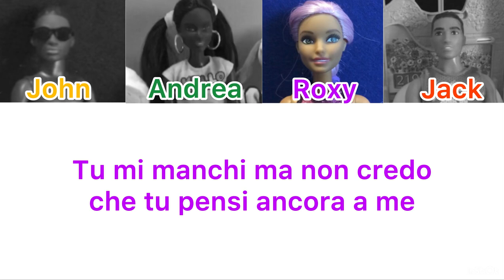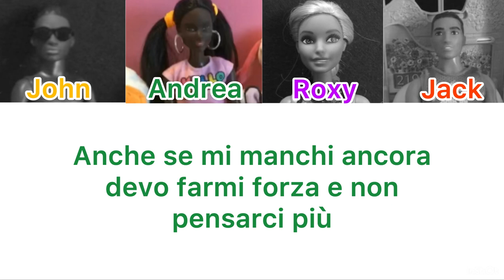"Basta pensare, dobbiamo cambiare" Karaoke